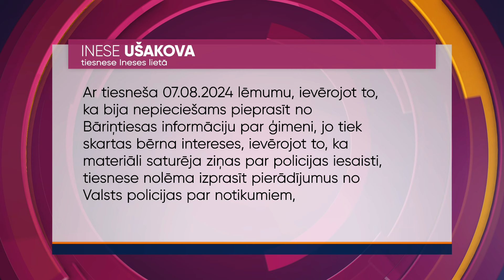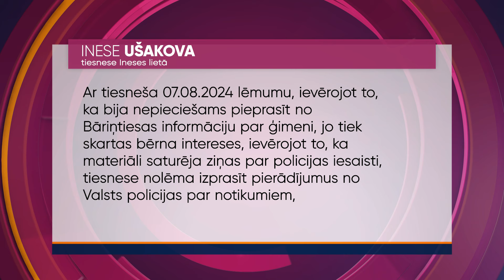Kāpēc tiesībsargājošajās iestādēs ir tik grūti pierādīt emocionālo vardarbību?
Raidījumā 4studija vērsās sieviete, kura ir pārliecināta, ka valsts iestādes nevēlas ieklausīties un saprast situāciju, kādā viņa nonākusi kopā ar savu dēlu. Viņa apgalvo, ka ilgus gadus laulībā cietusi no emocionālas vardarbības, kuru tiesībsargājošajās iestādēs ir ļoti grūti pierādīt. Raidījumu pilnā garumā skaties